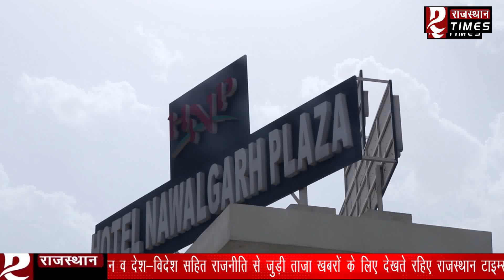कांग्रेस नेता सुरेश चौधरी का सनसनीखेज इंटरव्यूह.....जिसके चलते आने वाले दिनों में होगा बड़ा विवाद